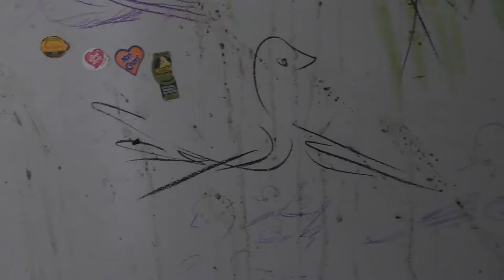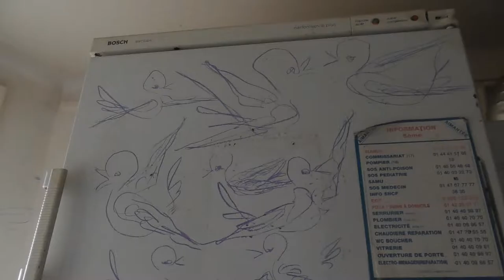Troisième partie (3/3) de "Naissance officielle des sinkArts (c) -(martdévier (c)).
3/3 Troisième partie de Naissance officielle des sinkArts (c) -(martdévier (c) - mardévié (c))- à l'occasion de mon anniversaire - (troisième partie de cette improvisation sur 3 parties) - [vous trouverez la première partie à et la seconde/deuxième partie à - par vos eanmeilleurs (pharaons-bouddhah - [nouveaux] Grand Architecte de l'Univers [depuis fin 2016, débur 2017) Laurie Granier ... d'[ex-]Atlantide ... de Cours-le-haut Lang de [R]Ôz[eau/... /w/y/s] - [donc dont je suis les [a]Auteurs], de ces sinkArts (c) / mardévié (c) /maArtd'éviers (c).

Séquence non-montés - brudecoffrage (brut-de-coffrage) -(donc à travailler, voire parfaire) pour l'instant présentés telle qu'elle a été tournée /enregistrée, sous cette forme de rushs par mes soins dans la cui-cuisine de De Media Patata à Ôz (iris).

Il existe une autre version accompagnée en fond musical par/avec le final de la 9th Symphony de Ses Altesses Impériales Ses Saintetés Satana[na!]nas les lordissimis. simissimes princes Ludwig van Beethoven -(le final dans sa version proposée gratuitement par You tube, droits d'auteurs payés / offerts - probablement par le chef d'orchestre et les interprètes -(et le compositeur)- à l'heure de cette publication encore anonymes -(sauf, évidemment, SAIE SSS les lord. princes Ludwig van Beethoven, l'es eanmeilleurs [a]Auteur) - qu'ils en soient ici profondément remerciés)
N. B. à regarder parfois -(faites des essais)- en verticale, avec une tablette ou sinon en penchant sa tête le plus possible à 90° sur l'épaule droite pour redresser l'image (en l'absence, selon mon idée prototype des écrans plats gyroscopiques de cinq à sept fois plus lumineux munis d'une double ou triple sécurité pour éviter d'être ébloui, ce qui va permettre à la prise de vue selon mon autre idée-prototype d''expert en sciences de l'optique et technique de photographie de prendre des images, en fermant le diaphragme -(l'iris)- au-delà de 16 ou/et 22 avant sa fermeture totale à 44, donc en disposant de degrés démultipliés supplémentaires qui pourraient, avec un bon logiciel, aller théoriquement jusqu'à 43, 99, pour ne laisser comme ouverture à cet iris -(le diaphragme /diaph.)- que passer au centre de l'objectif l'équivalent d'un seul pixel de lumière, ce qui permettrait alors de contraster beaucoup plus chacune des images, voire à premièrevue de les sous-exposer, dès la prise de vues avec des résultats qui, une fois diffusés sur ces écranplagyroscopiques+lumineux (c), parce qu'aussi plus lumineux, cela permettra de découvrir, sur de nombreux sujets, plus facilement qu'avec des diaphragmes à 16 ou à 22 -(sans ces positions intermédiaires encore possibles avant la fermeture totale à 44, la vision en plus grande partie, voire sur certains sujets en totalité la fameuse mythique Christine et Laurie Granier ... d'Atlantide .. Lang de [R]Ôz[eau/..;/w/y/s] dont cette séquence que nous vous offrons, à l'occasion de mon anniversaire, nous démontre qu'elle existe même en filigrane, ne serait-ce que par exemple - grâce à l'usage judicieux avec la fonction "manuelle" et non automatique de cet iris -(diaph)- révélant en filigrane - donc comme à mi-mots - sur les bords de cet évier à-premièrevue considéré d'habitude (jusqu'ici) seulement "sale", bien que la progressive découverte improvisée en d'aussi simples et faciles coups d'éponge vidéographique de celui-ci, nous ait permis de fonder à l'occasion de mon anniversaire et d'une façon plus officielle sur You tube et ma dans les albums de photos où j'ai publié les premiers sinkArts sous la forme de peppersArts (l'art des peaux de poivron), à travers ces marc[s] d'éviers: les mar[c]t[s] d'évier -(donc des sinkArts autremendits (c) confirmés:) mardéviés (c).

VidéoNuage[s] - (Video[clouds])  dans le cadre de l'ar[t]chivage des formes de nuages par l'Observatoire des Nuages de [R]Ôz[eau/... /i/s] (des magiciens d'Ôz et Sait ni heure des Annô dans le cadre de la confirmation de la création du Nouvel Empire Christine et Laurie Granier ... d'ex-Atlantide ... de Cours le haut Lang de [R]Ôz[eau/... /w/y/s] (principales dates de fondation: 1815; 1945; ... 1965; 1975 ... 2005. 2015 (en réalité aux dates "éternel retour" de la mort de la reine de la nuit).